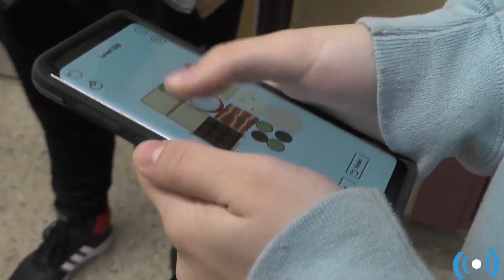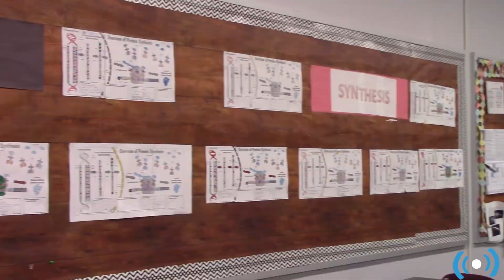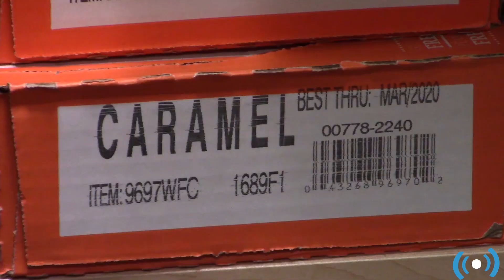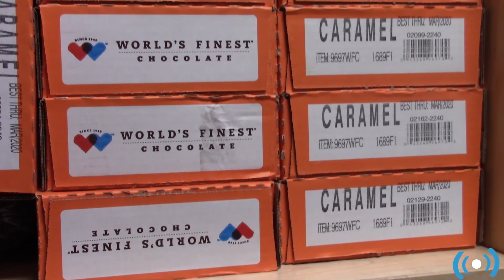Midweek Update Season 2 Episode 4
Riley and Brianna are back for another Midweek Update this time featuring stories about what happens when a Senior faces an injury that could cost them their final season on the field, how teachers adjust to new rooms and new schedules.  What's the deal with all that chocolate and the important issue of Cellphone addiction.